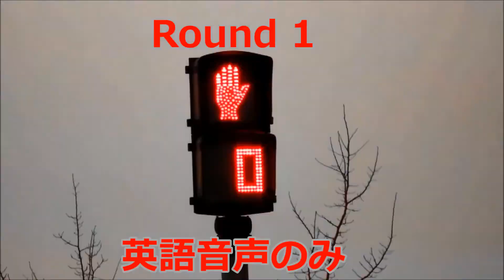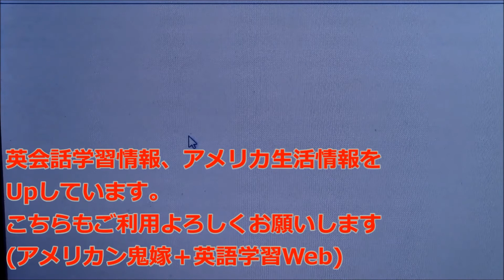It gets(get) on my nerves 意味 ネイティブ英会話よく使うフレーズ集16(おすすめ英語リスニング学習法)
↓↓発音矯正学習のページです。私たち日本人はどの様に発音と向き合うべきか理解できると
英会話上達のスピードが2-4倍に上がります。日本の英語教育ではこの情報、教えてくれません。

↓↓ネイティブ英語聞き流し教材プレイリスト(3ラウンドリスニング練習。口語・スラング教材)

↓↓洋楽でリスニング学習を上達させる6つのコツ+発音学習コツ紹介